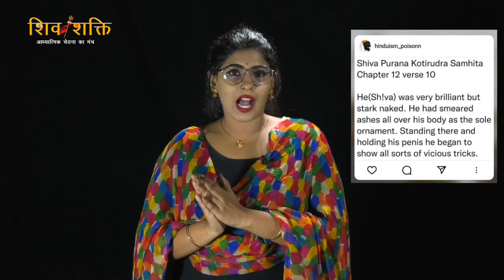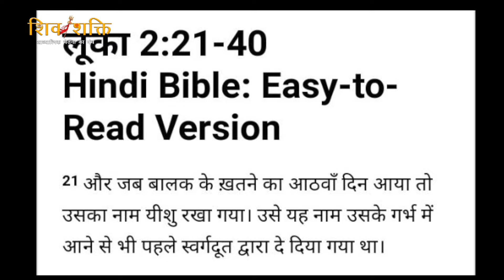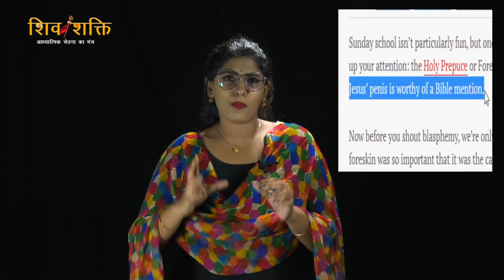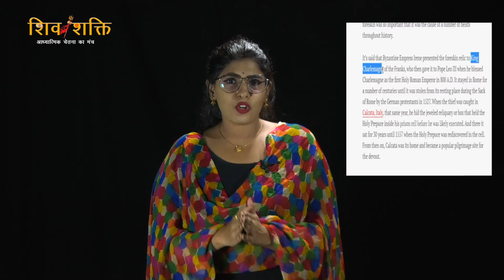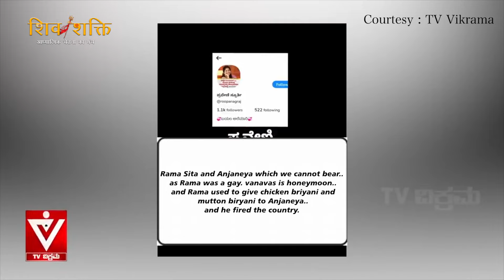नबी मोहम्मद ओर येशु का खतना | prophet Mohammed's and Jesu's circumcision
IFSC: HDFC0009609

विवरण - अगस्त इकत्तीसवां 2015 मै शिव शक्ति को सारे सोशल मीडिया पर लांच किया गया था। सोशल मीडिया पर सार्वजनिक सभावों मै कई व्यक्ति और संघठन हमारे सनातन धर्म को देवी देवताओं को और हमारे ग्रंधों का वक्रीकारण करके उसका अपमान करना हमसे बर्दाश नहीं हो पाया। फिर हम धर्म केलिए और धर्म बचाना ही हमारे ज़िन्दगी का लक्ष मानकर शिव शक्ति को तीस लोग मिलकर स्थापना किये। और आज हम हज़ारों लोगों का एक बड़ा संघठन बनगए है। इस लक्ष्य के तहत, आध्यात्मिक शास्त्रों पर झूठा प्रचार करनेवाले "वेदों में यीशु, पुराणों में पैगंबर मुहम्मद, हिंदू ईसाई धर्म, त्रित्ववादी सिद्धांत की भगवद गीता",  जैसे रूढ़िवादी शास्त्रों का खंडन करते हुए, सभी धार्मिक शास्त्रों में निहित सत्य के बारे में लोगों को सूचित करने और लोगों को प्रेरित करने के लिए जनता की उपस्थिति में खुले मंचों का आयोजन करते है। हम आपको इस महान कार्य में शामिल होने और अपने सहायक योगदान की पेशकश करने के लिए ईमानदारी से आमंत्रित करते हैं।  धर्मो रक्षति रक्षित: -शिव शक्ति